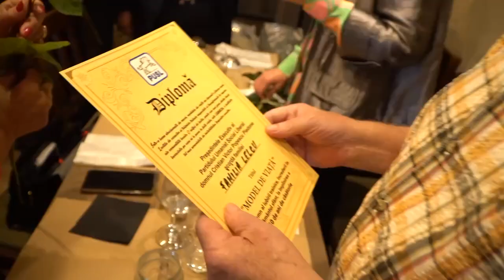Exemplele societății merită dragoste, prețuire și respect! Asta credem noi, umaniștii!